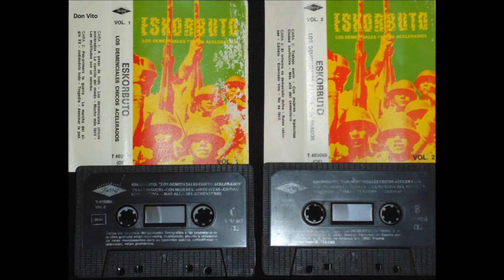Eskorbuto - Mas Alla Del Cementerio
Los Demenciales Chicos Acelerados(c)1987 - Subido por Don Vito